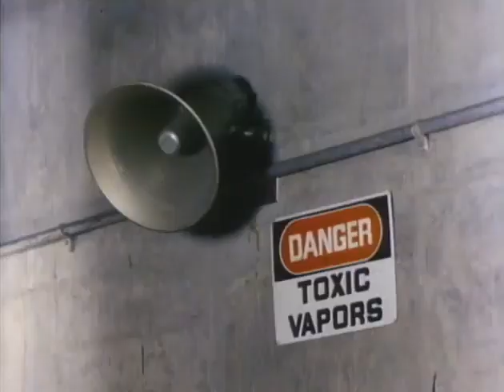Class of Nuke 'Em High [1986] - Official Trailer A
Readin'... writin'... and radiation!